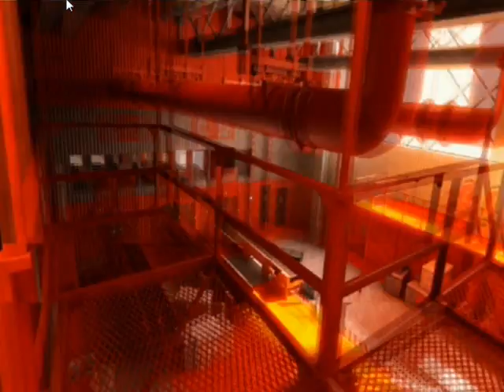Let´s Play Mirrors Edge [Blind!] *Part 22*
Part 22: Auf und Ab auf ewig

hachja... wenn der fail nicht währe, dann währe meine lps nur 5 parts lang...